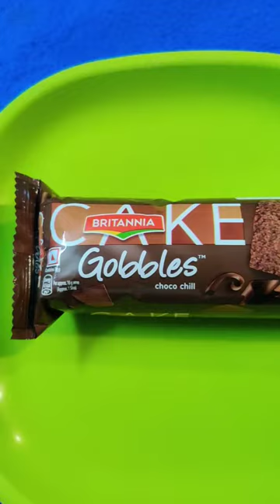Britannia Cake Gobbles Choco Chill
Regards